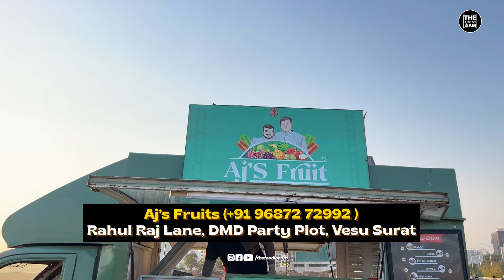Uncovering the Truth: Is This Real Fruit or Not? | 100% real fruit kulfi I Indian Street Food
Uncovering the Truth: Is This Real Fruit or Not? Taste Testing 100% Natural Kulfi at Ages Fruit!

Satisfy your cravings with 100% real fruit kulfi at Aj's Fruit! Indulge in flavors like strawberry, mango, and apple that are made from all-natural fruit. Treat yourself today! 🍓🥭🍎

📍 Aj's Fruit , DMD Party Plot , Rahul Raj Mall , Vesu, Surat .